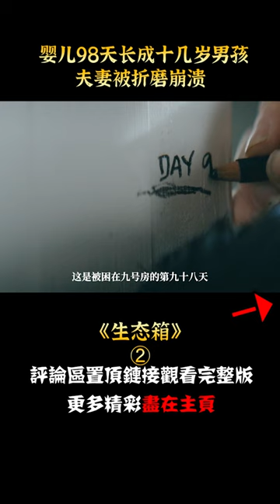夫妻倆被困詭異小鎮，竟要在此撫養別人孩子，科幻驚悚《生態箱》【悟空】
【悟空】感动全美的励志片，女孩8岁捡垃圾吃，15岁流浪街头，却近满分考入哈佛
【悟空】豆瓣8.6分励志片，根据真人真事改编，每次不想活的时候都要看一遍
【悟空】男子把流浪狗训成恶犬，参加残忍斗狗比赛，最后被300条狗一齐撕咬